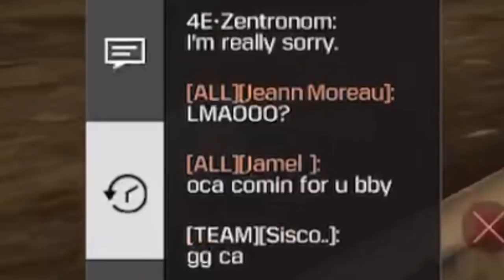MATCH YANG MENEGANGKAN!! 1 VS 5 SEMUA MATI SISA OCA SENDIRI TAPI BISA MENANG!! - CODM Indonesia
1 vs 5 Gameplay

oca dz,ocadz, senjata terbaik di codm, gameplay proplayer codm indonesia,  best gun in cod mobile, best ar in codm, review senjata ar kilo 141, senjata paling sakit di codm, senjata ar terbaik di codm,  kilo 141 best gunsmith/loadout, rekomendasi senjata terbaik di codm 2022,  kilo 141 best loadout, prizepool tournament terbesar di codm, hadiah tournament major series codm, prizepool codm world championship, alasan harus jadi proplayer codm, hadiah juara dunia codm

oca dz,ocadz, senjata terbaik di codm, gameplay proplayer codm indonesia,  best gun in cod mobile, best ar in codm, review senjata smg cbr4, senjata paling sakit di codm, senjata smg terbaik di codm, cbr4 best gunsmith/loadout, rekomendasi senjata terbaik di codm 2022, senjata meta di codm season 3 2022, buff dan nerf season 3 codm, cbr4 best loadout in codm, tips jago 1 vs 5 di codm, ace gameplay in cod mobile